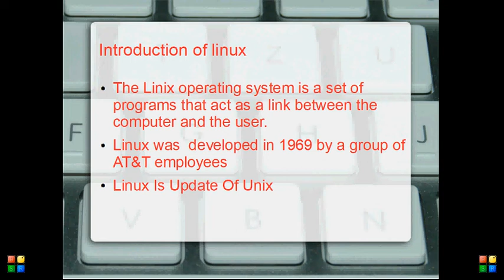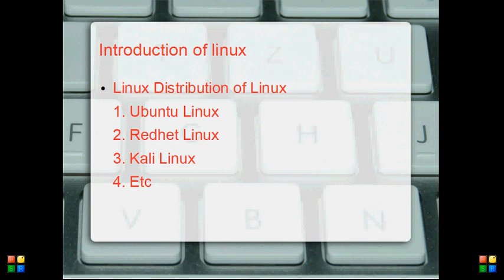linux ubuntu tutorial for beginners in hindi Introduction of Linux OS By My Project HD